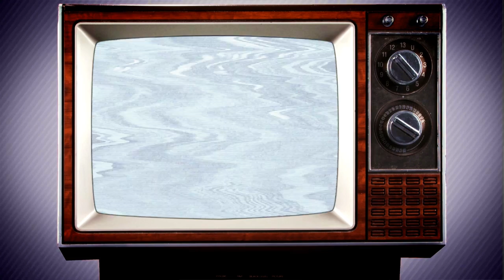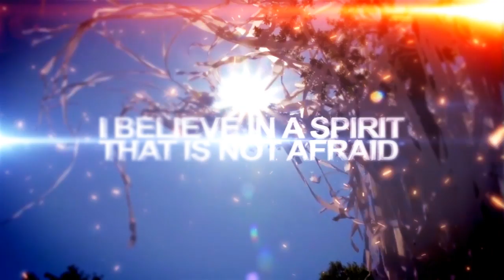Auburn Football Highlights 2013